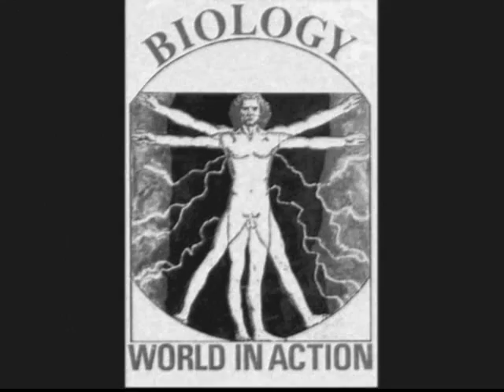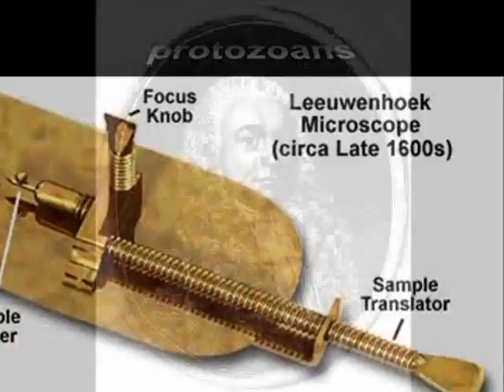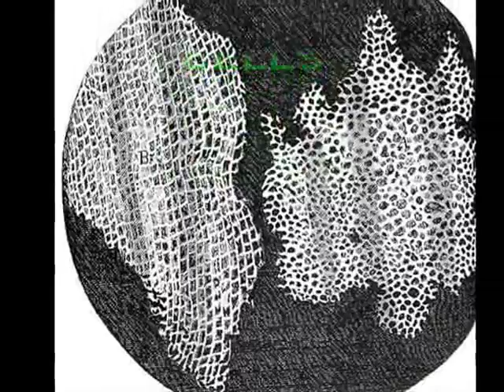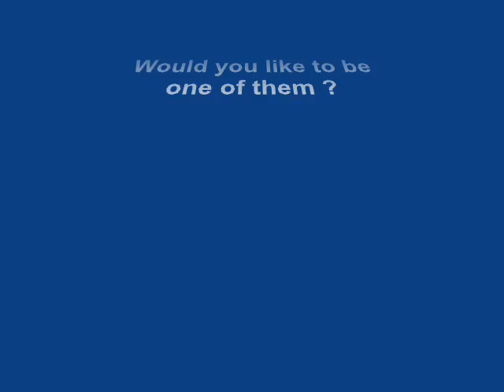History of Bio movie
This is an MTV that I made to help my students learn the beginnings of modern biology with the song SHE BLINDED ME WITH SCIENCE by Thomas Dolby